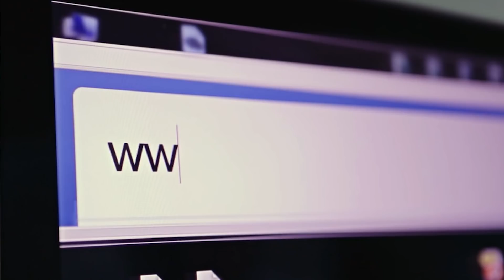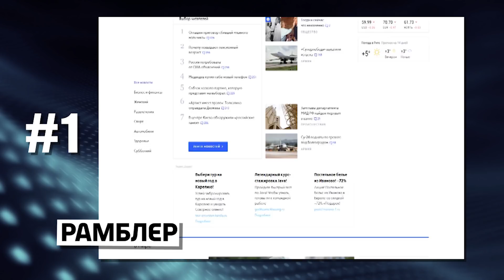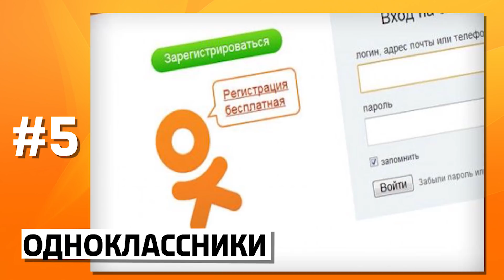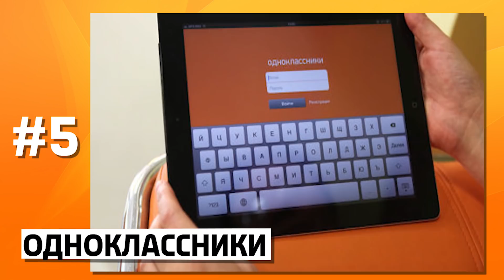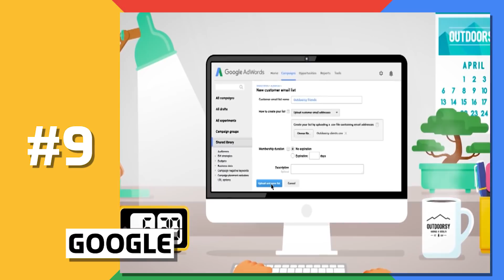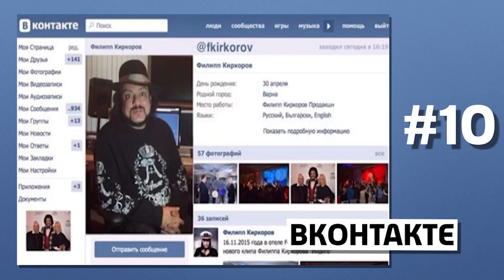10 ПОПУЛЯРНЕЙШИХ САЙТОВ В РОССИИ